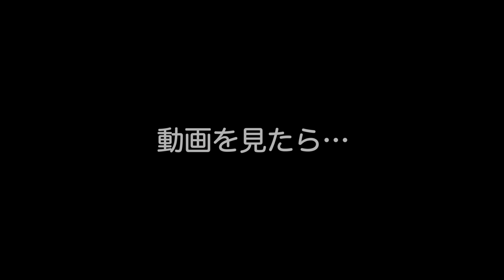ついにJR四国が2両ワンマン列車の存在を認めた！【ラジオ】#50（2022年5月19日公開）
★この動画は、あんずパイチャンネルで2022年5月19日に公開したものを再公開した動画です。内容自体は当時の事となります。

鉄道ラジオ「うさみみ鉄道ばなし。鉄道雑談と鉄道考察♪」#50
JR四国のことをよく知ってる方なら大ニュースだけど、そうでなければ全然ニュースでも無いという事実…

JR四国資料（引用元）
▶︎【社長会見】２０２１年度 期末決算について

今回の背景動画
▶︎予讃線 高松→端岡（〜国分）

「うさみみ鉄道ばなし」はポッドキャストでも配信中！

（あんずパイchに飛びます）

鉄道系ナビゲーターと中の人

"うらあか"だからメインでできないことも…
つぶやきショート動画 始めました。

AI作曲の音楽を配信するチャンネル
鉄道に関連した曲も♪

コメントを（他chを含め）動画やXなどで使わせていただくことがあります。了承できる方のみ投稿して下さい。

◆中の人は顔出ししています。またNHKの肖像権ガイドラインを基準に、文化庁の写り込み規定も勘案、一部変更して処理しています。